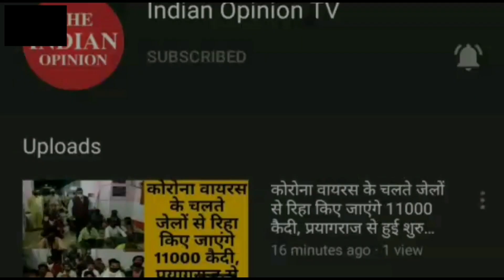CM YOGI की अच्छी पहल, वापस लौटे प्रवासी मजदूरों को स्थानीय योजनाओं में प्रशासन ने दिया काम!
सीएम योगी की अच्छी पहल, वापस लौटे प्रवासी मजदूरों को
 स्थानीय योजनाओं में प्रशासन ने दिया काम!